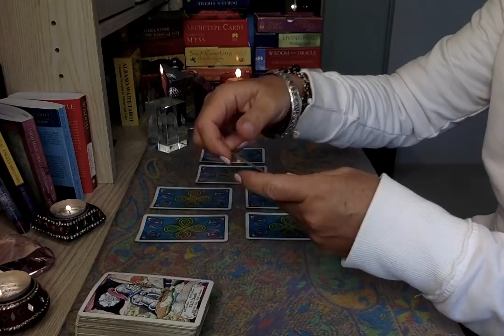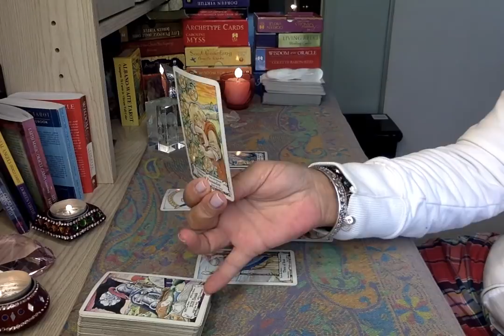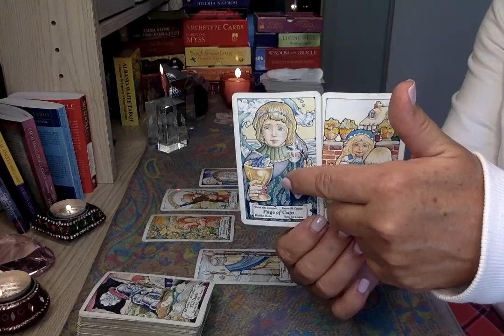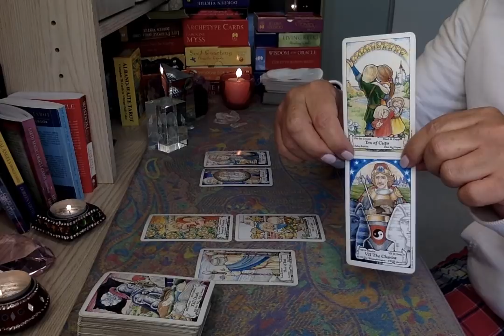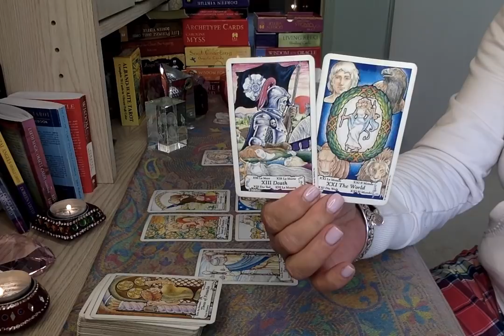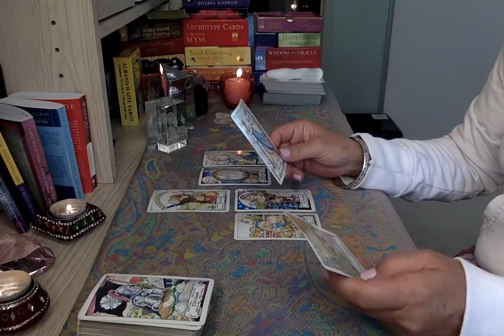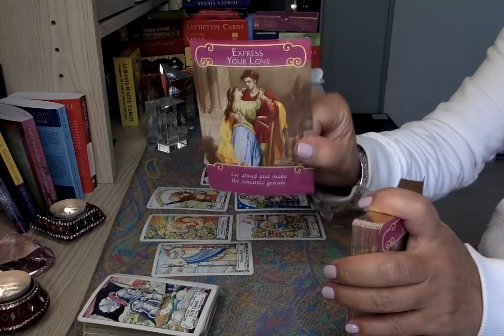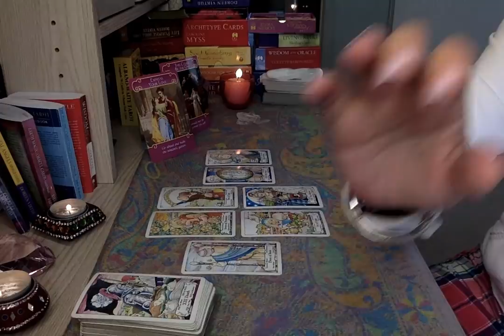Gemini April 2018 Who is Your Future Partner Tarot Reading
MARCH MADNESS SALE: 30 MINUTE VIDEO READING

TO PURCHASE PRODUCTS USED IN MY READINGS:

↗️GOOD TAROT:

↗️LIFE PURPOSE ORACLE:

↗️ALBANO WAITE TAROT:

↗️HANSON ROBERTS TAROT:

↗️EARTH MAGIC ORACLE DECK:

↗️CRYSTAL ANGEL ORACLE DECK:

📩 WRITE YOUR VISION STATEMENT PDF